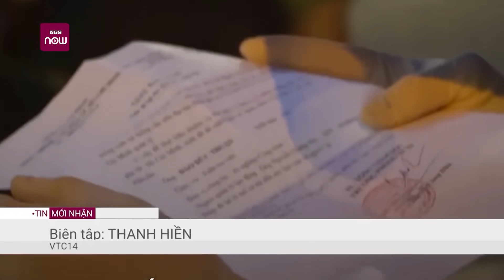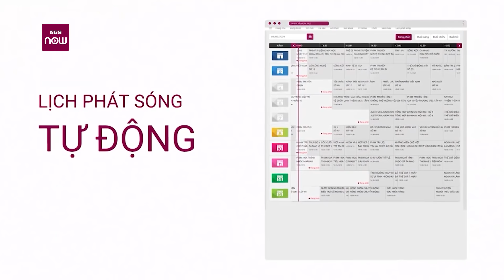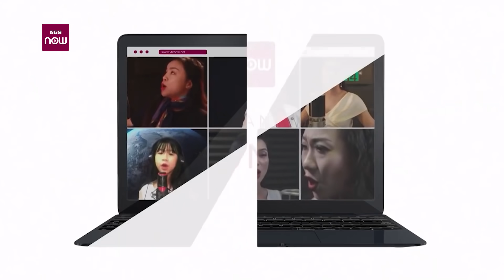Trưa 28/7, Hà Nội có thêm 35 ca mắc Covid-19, 4 trường hợp chùm bệnh viện Phổi Hà Nội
Trưa 28/7, TP Hà Nội tiếp tục ghi nhận thêm 35 trường hợp dương tính với SARS-CoV-2 thuộc 7 chùm ca bệnh, trong đó có 4 trường hợp chùm bệnh Bệnh viện Phổi Hà Nội.